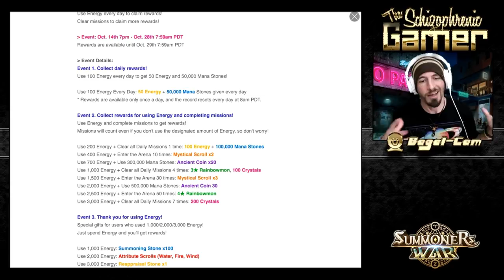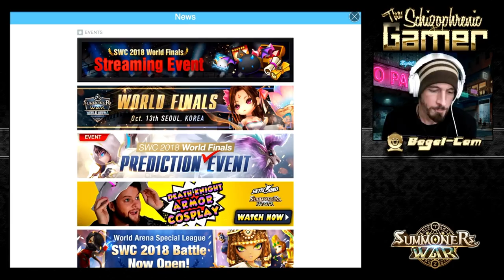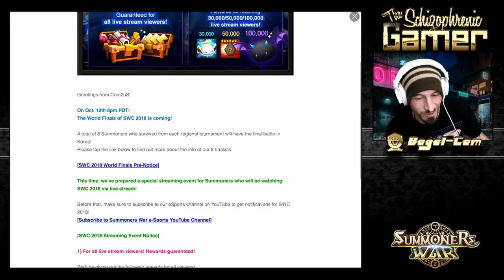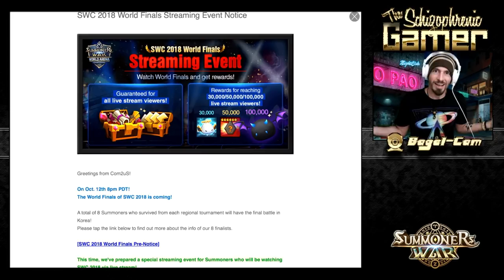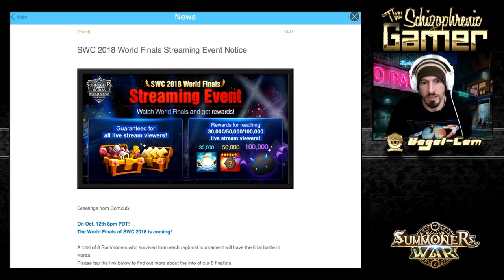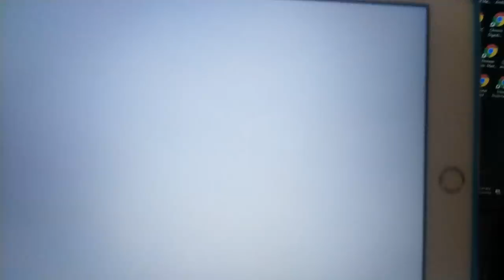SUMMONERS WAR : New Events & New Toys!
100,000... that's a tall order...